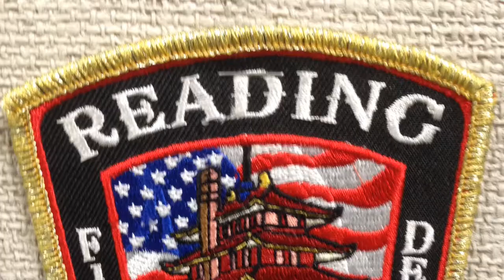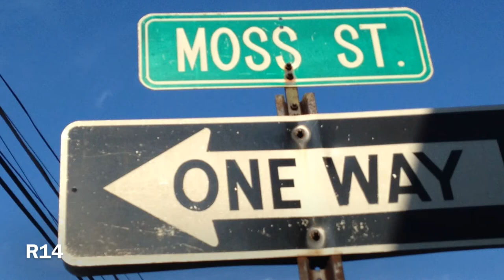RFD & RPD 4 People Shot On Moss Street Reading, PA 9/5/16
Monday evening around 5:45 PM, four people were shot on Moss Street. One person was shot between green street and buttonwood street, while two people were shot between Greenwich and Oley street. I am unaware of anyone's condition.
Reading fire department responded with Medic 3 and two other medic units. Reading fire department Engine 1, 9 car 3 & 6 responded. Muhlenberg Ambulance Association Medic 5603 Responded aswell.
8+ Police cars from Reading Police Department also Responded to the scene.